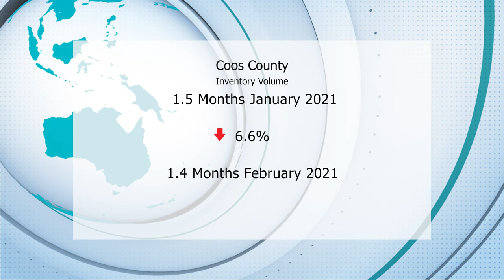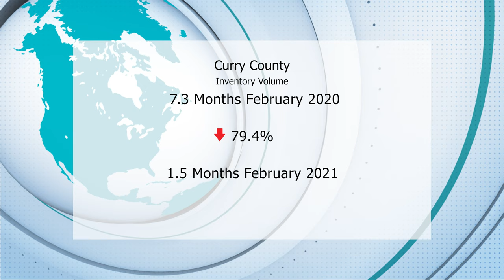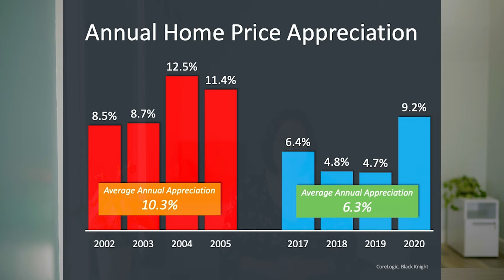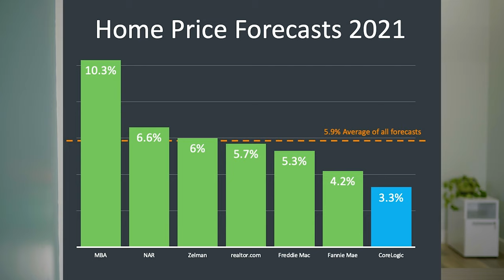February Market Update - Are we in a Housing Bubble?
In this month's real estate market update we discuss whether the current housing market condition exhibits symptoms which could signal a repeat of the 2006 housing crisis.